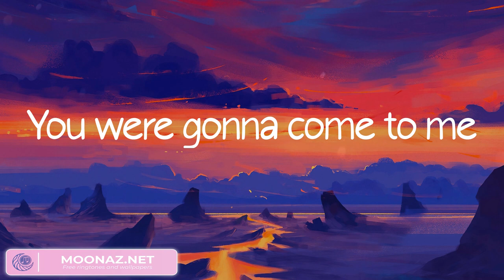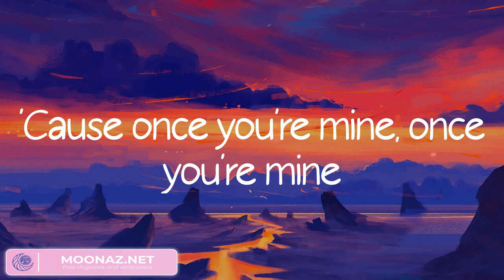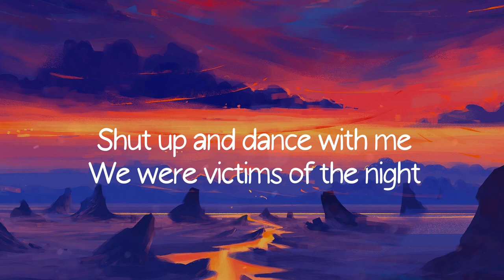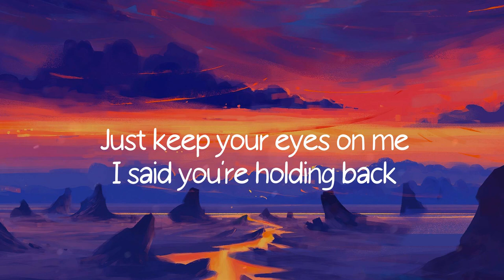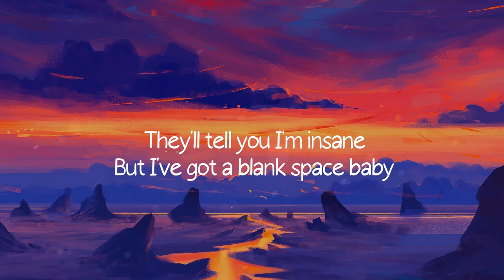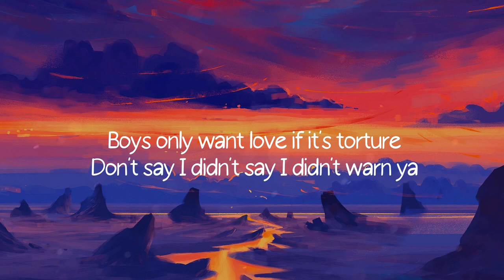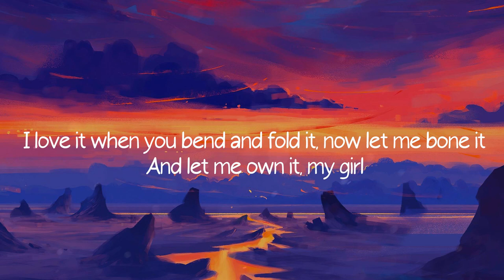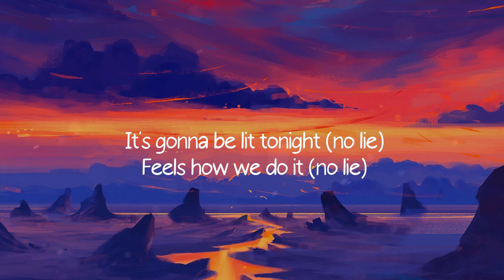Dark Horse - Katy Perry (Lyrics) / Shut Up and Dance, Blank Space,...